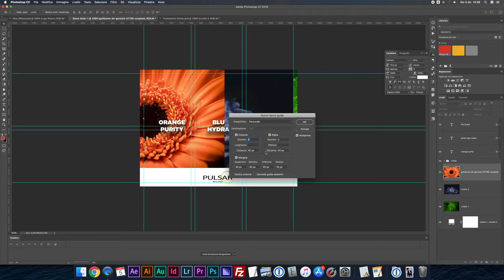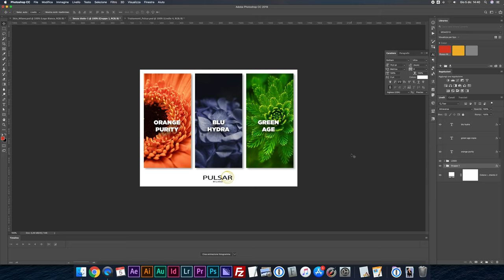Creare layout precisi con le guide di Photoshop